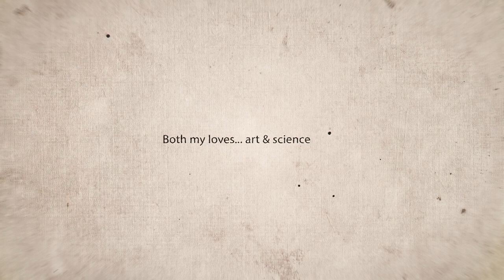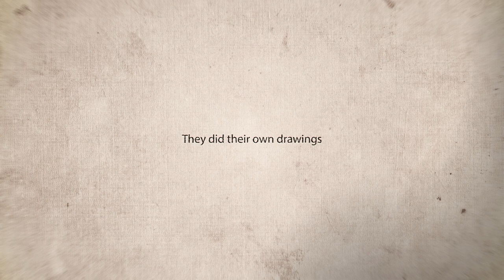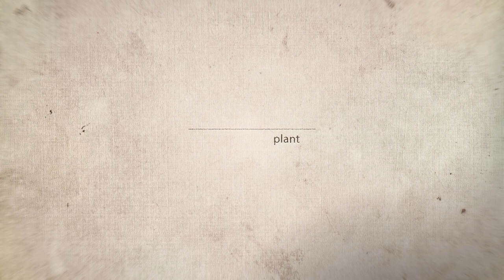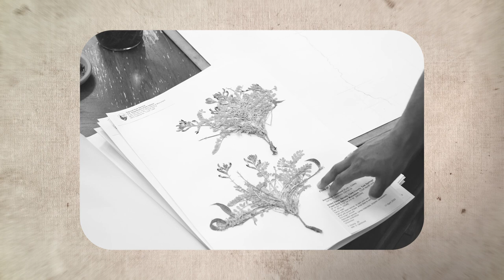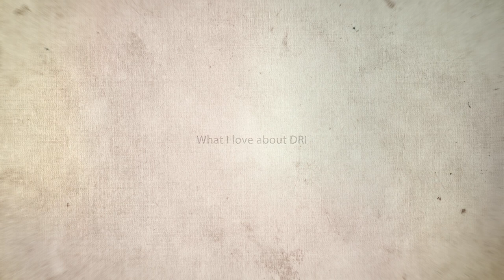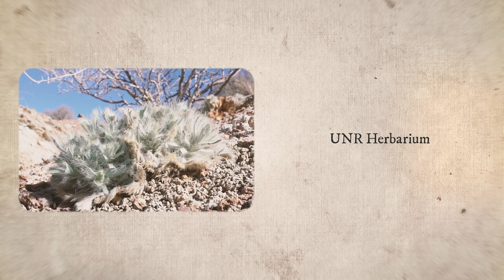The Artist Scientist - Tiffany Pereira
Tiffany Pereira is a DRI ecologist and scientific illustrator who specializes in the flora and fauna of the desert Southwest. She has combined these two worlds from a young age, striking the perfect balance of creativity and science.

Join us as we explore how Tiffany interweaves her love for art and the desert.

The Desert Research Institute (DRI) is a recognized world leader in basic and applied environmental research. Committed to scientific excellence and integrity, DRI faculty, students who work alongside them, and staff have developed scientific knowledge and innovative technologies in research projects around the globe.

Since 1959, DRI’s research has advanced scientific knowledge on topics ranging from humans’ impact on the environment to the environment’s impact on humans. DRI’s impactful science and inspiring solutions support Nevada’s diverse economy, provide science-based educational opportunities, and inform policymakers, business leaders, and community members.

DRI serves as the non-profit research arm of the Nevada System of Higher Education, with campuses in Las Vegas and Reno.

Produced by Jessi LeMay